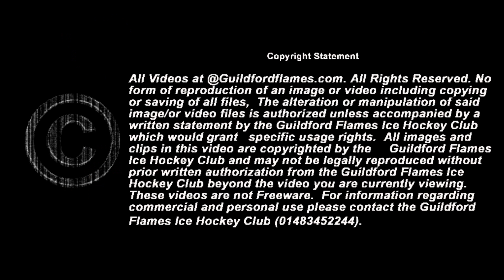September 30th, 2012 vs. Bracknell Bees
On Sunday night the Flames lost the handle on a 4 goal lead to find themselves on the wrong end of a 6-5 decision against the visiting Bracknell Bees.